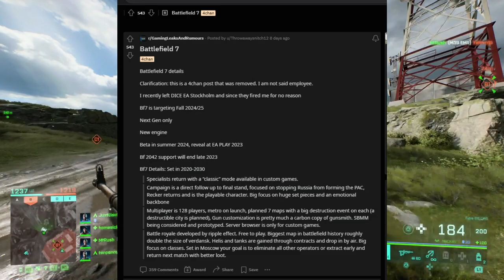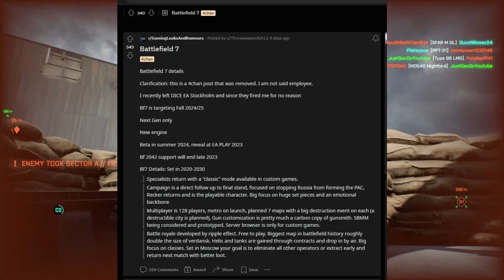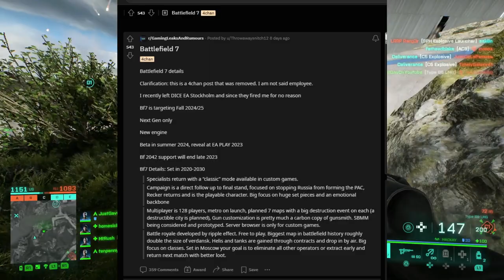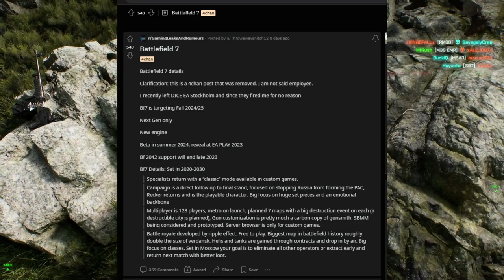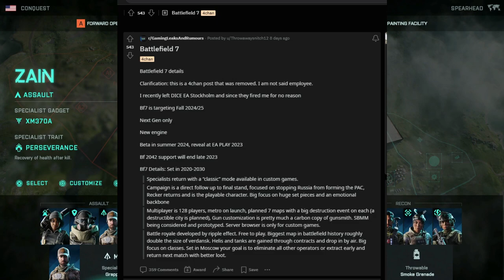Battlefield 7 Has Been LEAKED Already!?!?!? Developers Have Debunked Them??